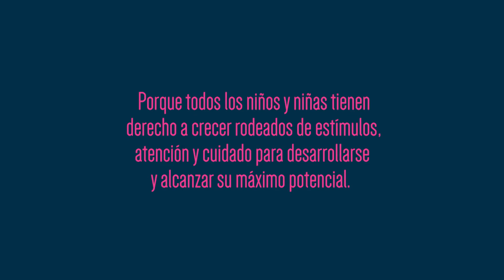1000 DIAS DE AMOR SP HD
Sonrisas 😄
Abrazos 🤗
Cosquillas😆
Besos 😘

Si en un solo día le regalamos todos estos gestos de amor, imagina todo lo que puedes darle a un bebé en sus primeros mil días.
1000DíasDeAmor son para toda la vida